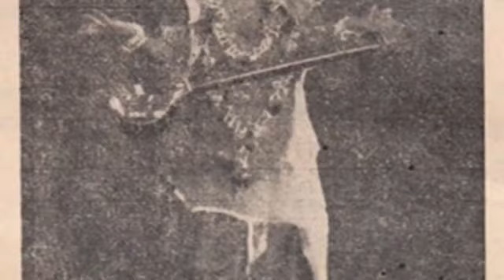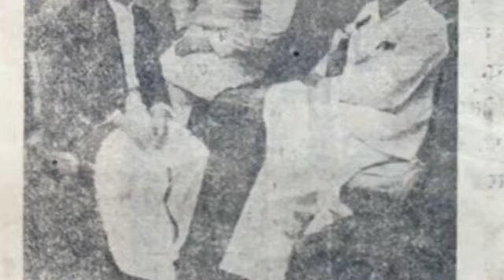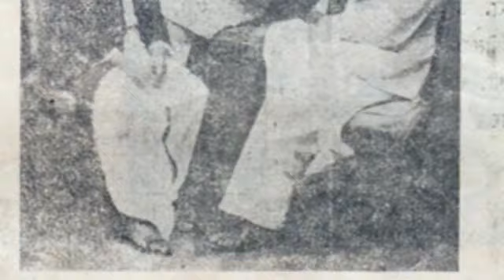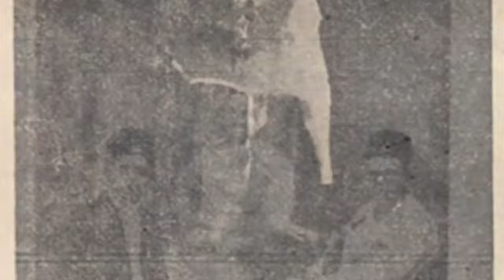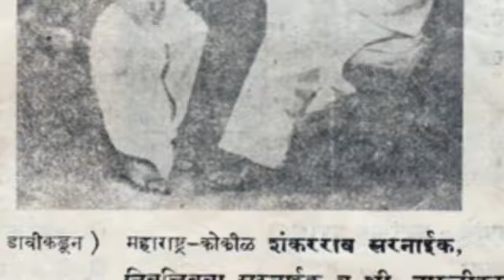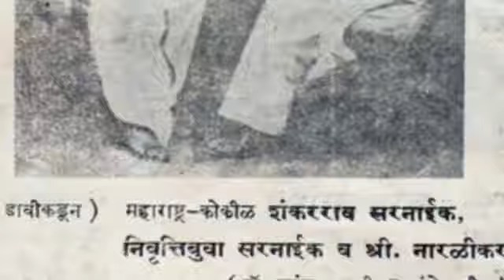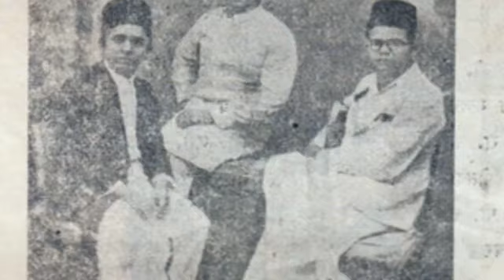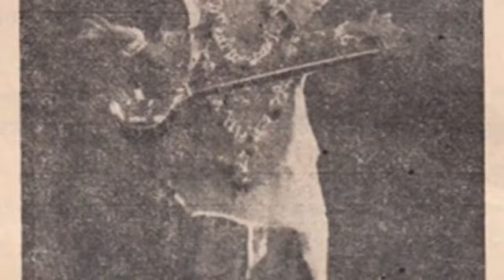Nivruttibua Sarnaik | Gaud Bahar | Need help with the bandish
सावन आयो

Nivruttibuwa Sarnaik (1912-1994) was a vocalist of unusual power and beauty. He was a specialist in vakra and anwat ragas. He imbibed his early musical values from the likes of Abdul Karim Khan (who was one of the teacher’s of his uncle, Shankarrao Sarnaik) and Sawai Gandharva. However, Nivruttibuwa took his primary taleem from the great vocalist Rajab Ali Khan. Nivruttibuwa was also significantly influenced by Alladiya Khan’s gayaki embodied in the style of the Atrauli-Jaipur school.